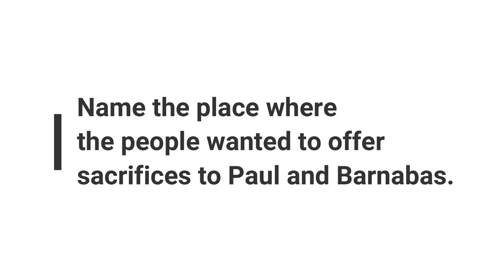Minute Bible Quiz on Acts Chapters 10-15